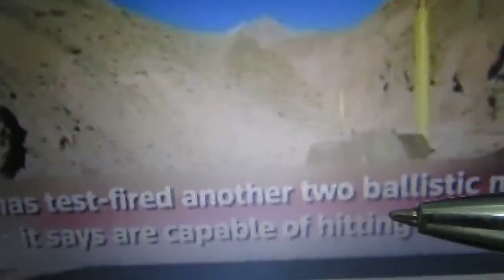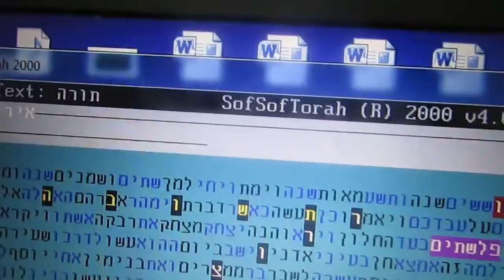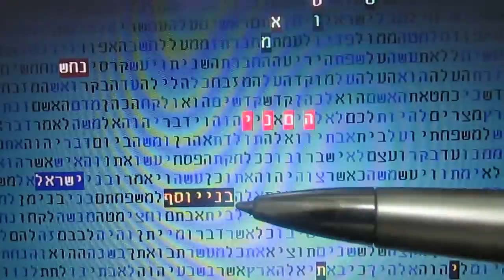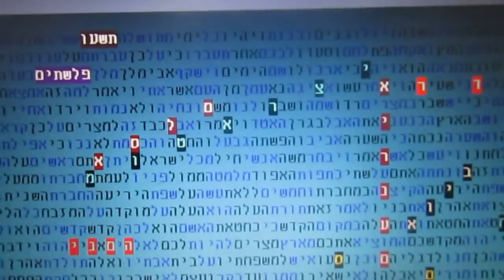אירן עמלקי - תשע"ו בקודים בתורה גלזרסון